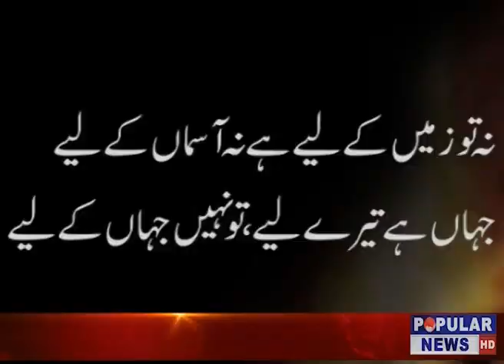Welcome to the Official Popular Tv News YouTube channel.